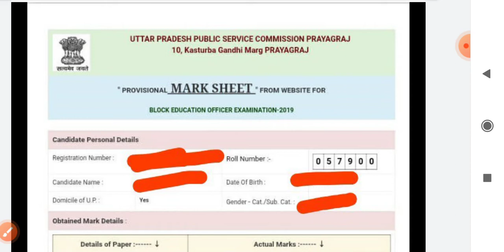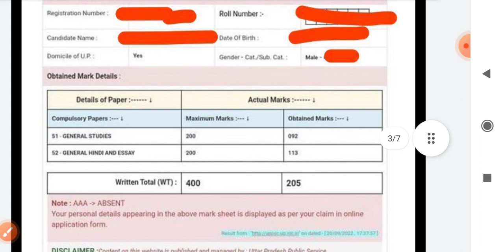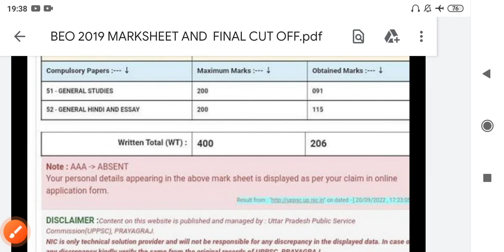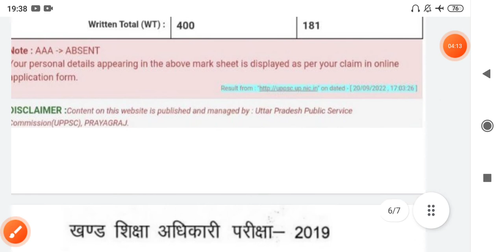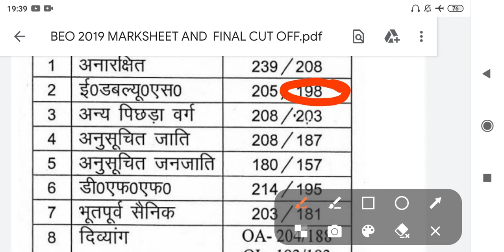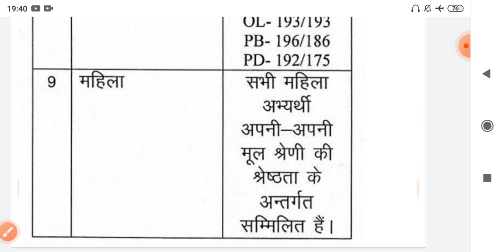uppsc block education officer beo exam final cutoff notification new vacancy latest news today